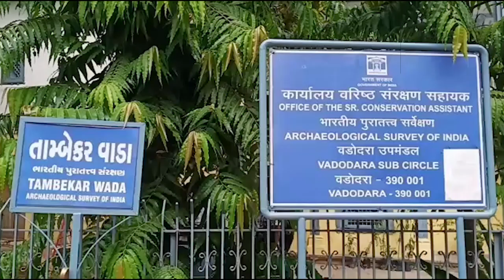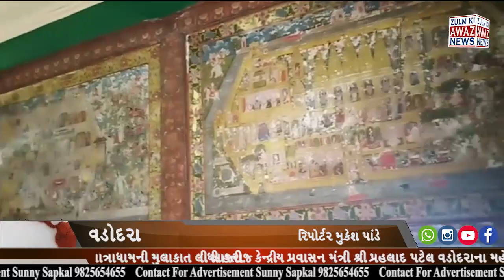કેન્દ્રીય પ્રવાસન મંત્રી શ્રી પ્રહલાદ પટેલ વડોદરાના મહેમાન બન્યા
આજરોજ કેન્દ્રીય પ્રવાસન મંત્રી શ્રી પ્રહલાદ પટેલ વડોદરાના મહેમાન બન્યા હતા. ભારત સરકારના કેન્દ્રીય પ્રવાસન મંત્રી શ્રી પ્રહલાદ પટેલે ગતરોજ ઐતિહાસિક પાવાગઢ યાત્રાધામની મુલાકાત લીધી હતી જ્યાં તેમણે ઐતિહાસિક લેખો તથા ચીજવસ્તુઓનું નિરીક્ષણ કર્યું હતું ત્યારબાદ વડોદરાના સાંસદ શ્રીમતી રંજનબેન ભટ્ટના પ્રયાસોથી આજરોજ પ્રવાસન મંત્રી શ્રી પ્રહલાદ પટેલે આપણા સંસ્કારી અને કલાનગરી વડોદરાના ઐતિહાસિક એવા રાવપુરા વિસ્તારમાં આવેલા તામ્બેકર વાડાની મુલાકાત લીધી હતી. આ ઐતિહાસિક તામ્બેકર વાડાની ઇમારતમાં મહાભારત તથા ગાયકવાડી સમયના ઐતિહાસિક અને દુર્લભ ચિત્રો સંઘરાયેલા છે તે ઇમારતની ઐતિહાસિક ચિત્રો સહિતની ચીજવસ્તુઓ ને ફરીથી ઉજાગર કરી ટુરિઝમને પ્રોત્સાહિત કરવાના ભાગરૃપે આપણા માનનીય સાંસદશ્રી રંજનબેન ભટ્ટે પ્રયાસ હાથ ધર્યો છે જે અંતર્ગત આજે કેન્દ્ર સરકારના પ્રવાસનમંત્રી શ્રી પ્રહલાદ પટેલને તેમણે વડોદરા આમંત્રણ આપી આ ઐતિહાસિક ઇમારત તરફે ધ્યાન દોરી તેનો વિકાસ થાય અને ટુરિઝમને પ્રોત્સાહન મળે તથા વડોદરાને આગવી ઓળખ મળે તે માટે પ્રયાસ કર્યો હતો.